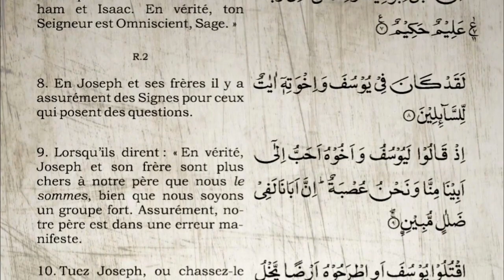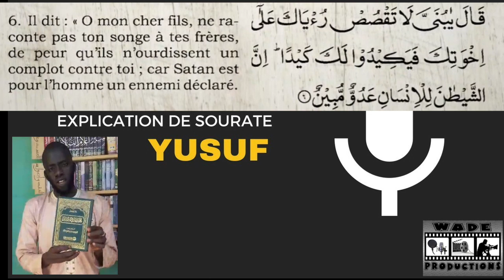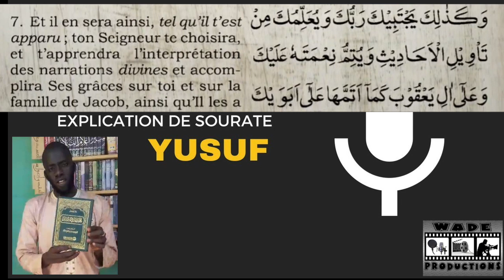N° 2 tafsir Sourate Youssouf avec Oustaz Moukhtar Gueye